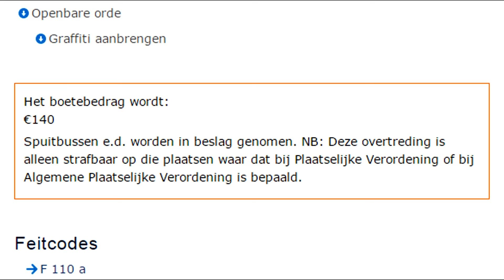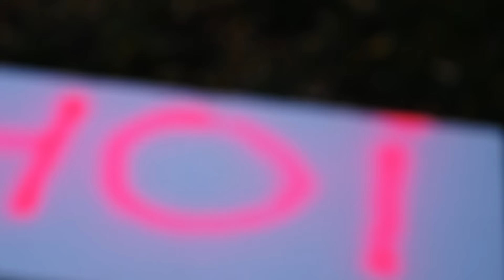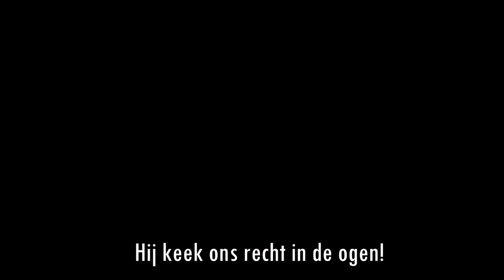GRAFFITI SPUITEN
Ik heb altijd al is een keer graffiti willen spuiten, dus dat deed ik.

Volg mij op Instagram (GovertSweep)
Volg mij op Twitter (GovertSweep)